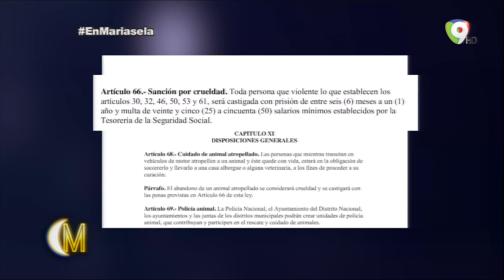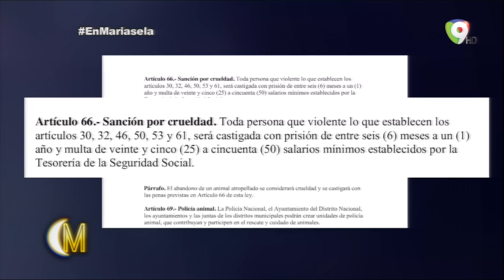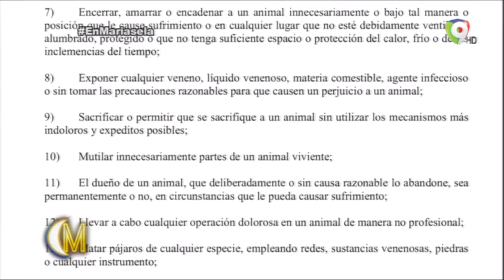Esta es la posible sanción que le espera a quien maltrato a la perrita "Trufa"